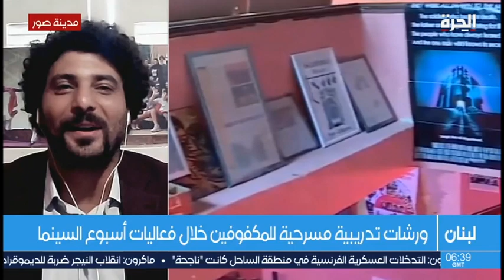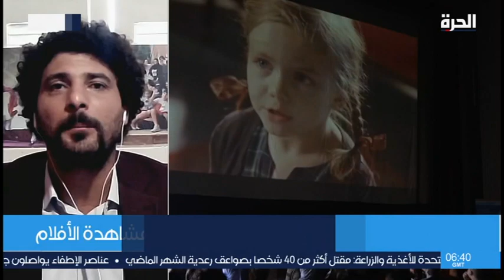افتتاح "أسبوع سينما المكفوفين" في "المسرح الوطني اللبناني"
للمرّة الأولى... افتتاح "أسبوع سينما المكفوفين" في "المسرح الوطني اللبناني"